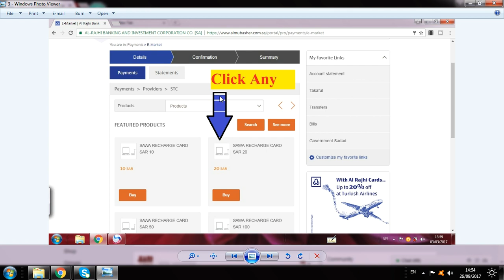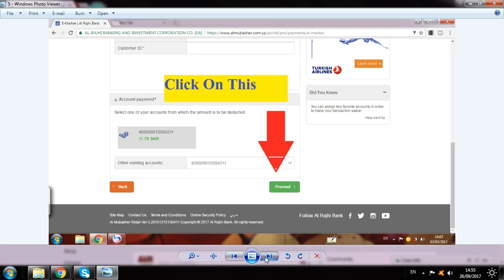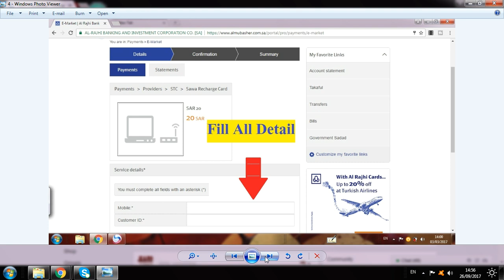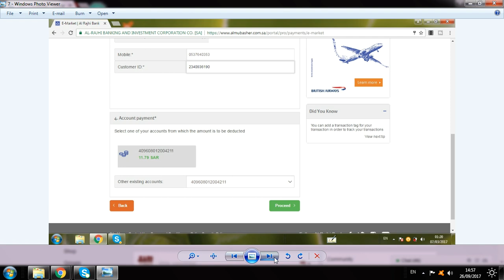Al Rajhi Bank Saudi Arabia !!! How To Recharge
Easy Way To Recharge Your Any Netwrork Mobile By

If You Want To Purchase Anything Like
Mobile,PC,Laptop,Technology,Home Appliances,Electronics Etc

Items Then You Can BuyOnline In AffordablePrice

If You Want To Buy Buy iphone6plus in Affordable price then click
here